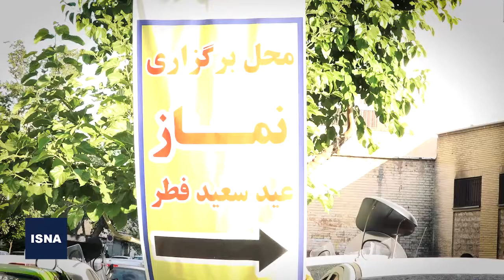نماز عید فطر در تهران و کرج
نماز عید فطر، صبح پنجشنبه (۲۳ اردیبهشت) در تهران و کرج نیز همانند دیگر نقاط کشور برپا شد. ستاد ملی مقابله با کرونا اعلام کرده بود که با توجه به تداوم شیوع کووید-۱۹ در ایران، برپایی نماز جماعت عید فطر در فضای باز و با رعایت فاصله‌گذاری اجتماعی بلامانع است. در این ویدئو، گوشه‌هایی از نماز جماعت عید فطر در نقاطی از تهران و کرج را مشاهده می‌کنید.